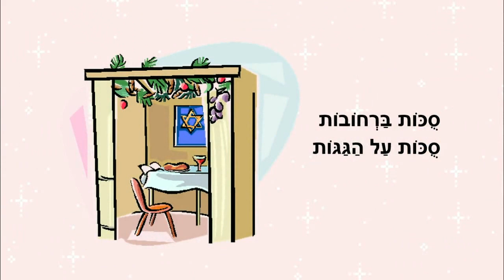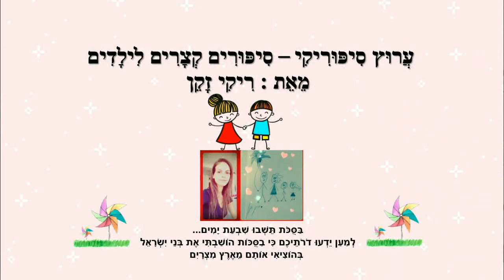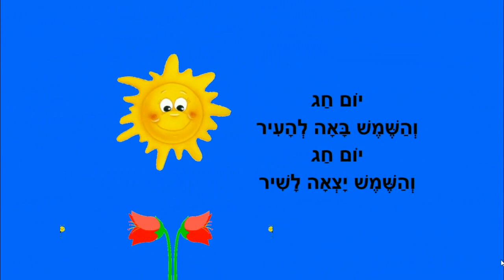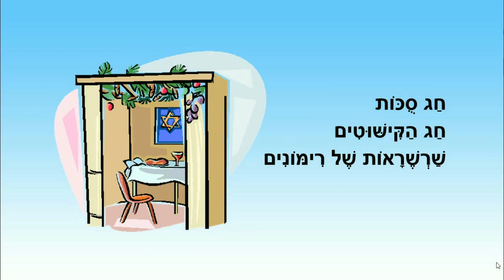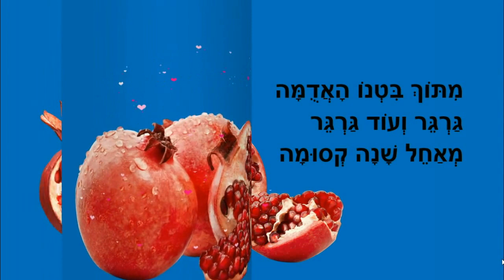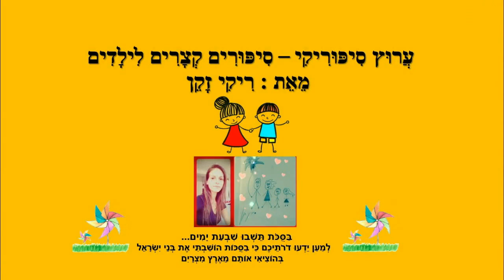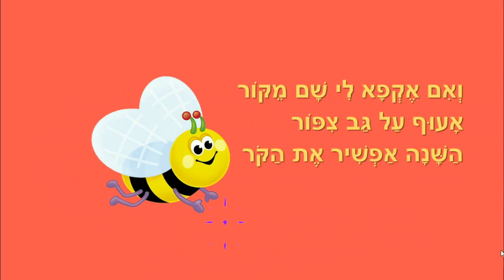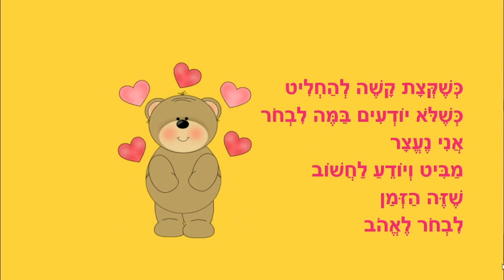סוכות סיפורים לילדים לחג סוכות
חג סוכות